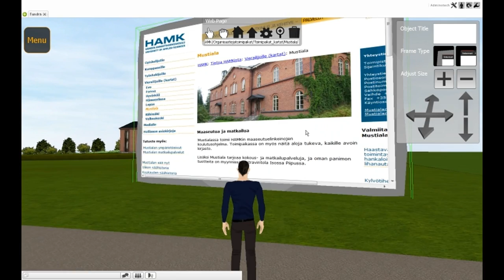Virtual Mustiala Harvester Training Instructions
Instructions for the Virtual Mustiala combine harvester training program. This application's purpose is to teach the users the procedures for safe operation of a combined harvester; namely the startup checks for tire pressure, radiator cleaning and oil levels.

The application is done using the realXtend open source multi-user 3D application engine and hosted in the Adminotech hosting system.